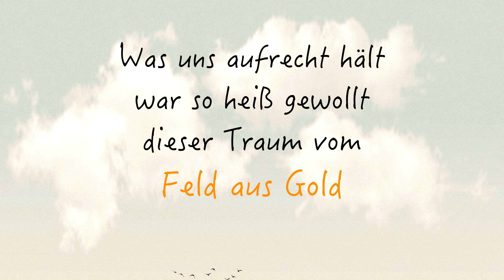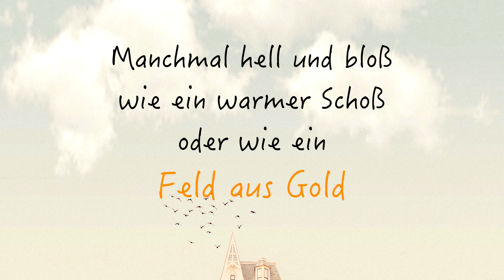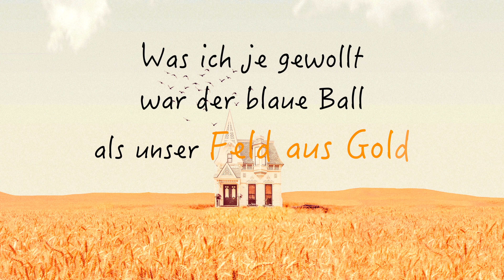Dirk Michaelis - Feld aus Gold - Lyrics Video 4k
Vom Album "Dirk Michaelis ... singt" 2011
die deutsche Version vom STING Klassiker "Fields of Gold"

written by Sting Gordon Sumner  Deutscher Text: Gisela Steineckert